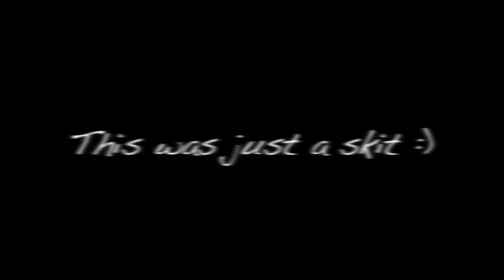My Strange Addiction!!! Binkies & Bopit